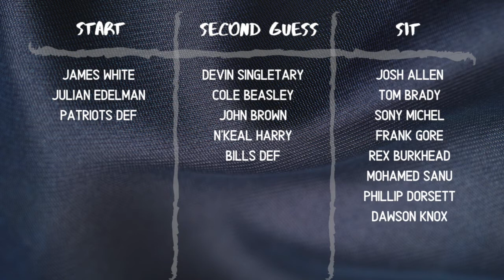Fantasy Football Start Sit Bills vs. Patriots Game Preview Week 16 | Fantasy Football 2019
Here is the fantasy football preview, including all the fantasy relevant starts, avoids, and sits for week 16. This video covers the Bills vs. Patriots for week 16 in the 2019 fantasy football season!

These are the players I would recommend starting this week:
James White
Julian Edleman
Patriots DEF

Devin Singletary
Cole Beasley
John Brown
N'Keal Harry
Bills DEF

These are the players I would recommend sitting this week:
Josh Allen
Tom Brady
Sony Michel
Frank Gore
Rex Burkhead
Mohamed Sanu
Phillip Dorsett
Dawson Knox